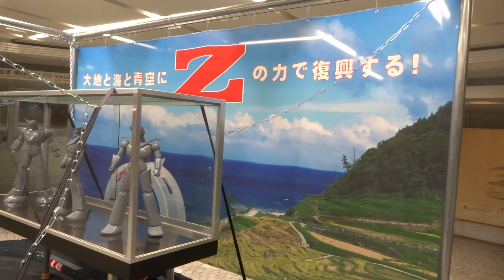2024 大地と海と青空にZの力で復興する＠金沢市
2024.1月金沢市香林坊地下に 大地と海と青空にZの力で復興するというスローガンとマジンガーZ（作者の永井豪先生は輪島市出身　地震被災者のため輪島市と石川県に合計2000万円寄付）
1.28の日曜日ですが観光客は少な目。でも、台湾の方々が多く兼六園や金沢城に見られました。その他、東南アジアや欧米の方々が来園。国内観光客の皆様も北陸敬遠される中ご来園してくださいました。兼六園では黄梅（素心蝋梅）は見頃　BGMはMUSMUS　金沢市　マジンガーZ